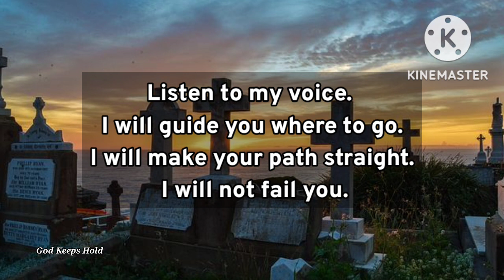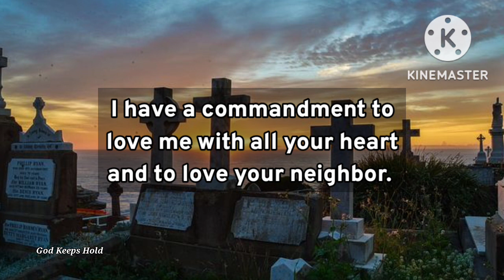🔴God's Big Warning This Will Be Your Worst Decision‼️